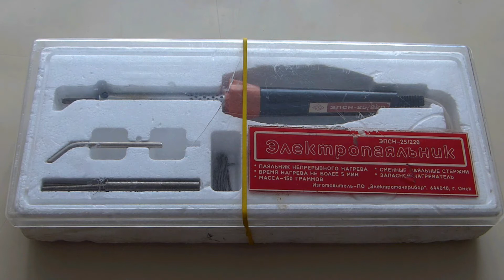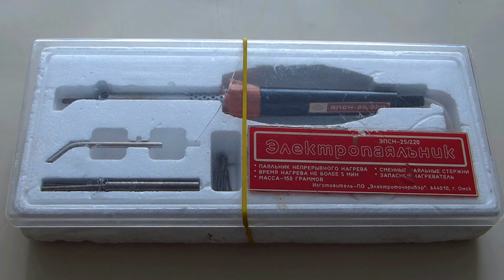Lutownica oporowa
Ocena i perypetie związane z użytkowaniem lutownicy. To jest część 1 . W drugiej pokażę radziecką stację lutowniczą. Bardzo ciekawą bo jest również zasilaczem.